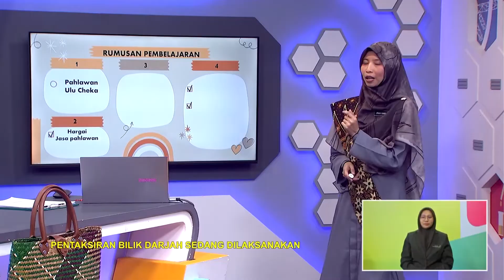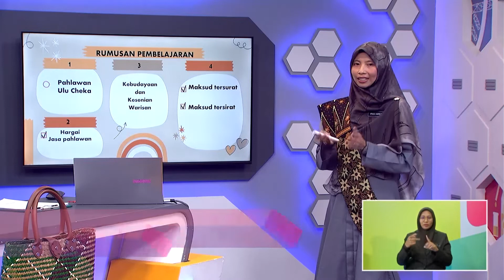Menengah Rendah (2022) - Klip | Bahasa Melayu (Tingkatan 2) - Teladani Hargai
Tajuk: Bahasa Melayu (Tingkatan 2): Teladani Sejarah, Hargai Warisan - Teladani Hargai
Guru: Irma Hanum Jubri
Episod ini akan membincangkan kebolehan murid membaca surat kiriman tidak rasmi Pahlawan Ulu Cheka dan teks pengacaraan Malam Kebudayaan dan Kesenian Warisan dengan sebutan dan intonasi yang betul secara mekanis. Setelah itu, murid mengenal pasti maksud tersurat dan maksud tersirat bagi perkataan atau rangkai kata yang terdapat dalam bahan menggunakan kamus dan melengkapkan Lembaran Pengurusan Grafik (LPG). Mereka akan membacakan hasil jawapan. Pada akhir slot, murid menyenaraikan maklumat yang diperoleh daripada Pahlawan Ulu Cheka dan warisan kesenian dan kebudayaan daripada teks yang dibaca.